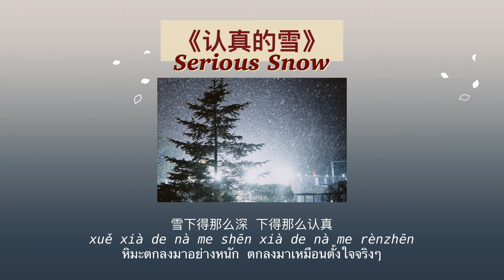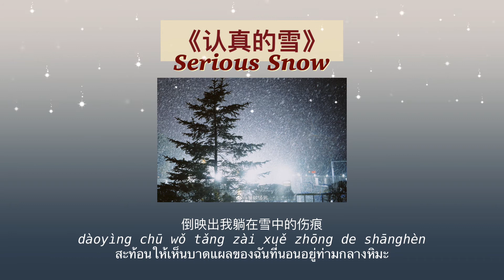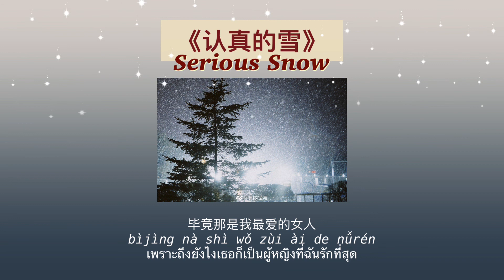THAISUB-PINYIN | แปลเพลง《认真的雪》Serious Snow—薛之谦 Joker Xue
《认真的雪》Serious Snow

词：薛之谦
曲：薛之谦
编曲：彭程

Thai Sub: จีนดีออก • 棒棒中国